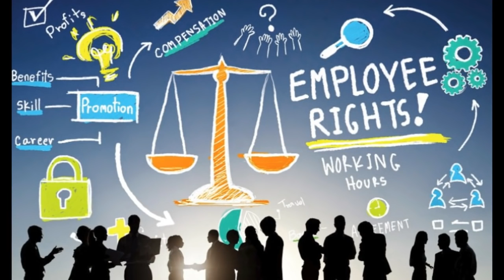In Historic Decision, Supreme Court Drops The Constitution On California Democrats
1. Thumbnails considered not appropriet or irrelevant in the source shall be replaced with new one deemed to be better in line with the contents.
   2. The title of the video shall be going through under strict scrutiny for journalistic ethics and news worthiness.
   3. Sentences and phrases inconsistent with journalistic professionalism and/or ethics shall be modified or deleted.
   4. Words describing crime/violence may be employed when they are essential for correct reporting.
   5. In the meantime, we respect the rights of the owners of the original source in the spirit of freedom of speech, and try to keep the original ideas and motives intact as much as possible.